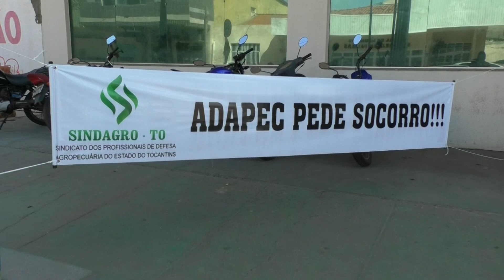O Povo na TV: Servidores da ADAPEC entram em greve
O Povo na TV 17-04: Servidores da Agência de Defesa Agropecuária do Estado do Tocantins (ADAPEC) paralisam atividades por tempo indeterminado. Eles afirmam que as unidades de trabalho não fornecem a estrutura básica para os trabalhadores e cobram que o governo melhore as condições de trabalho do setor.